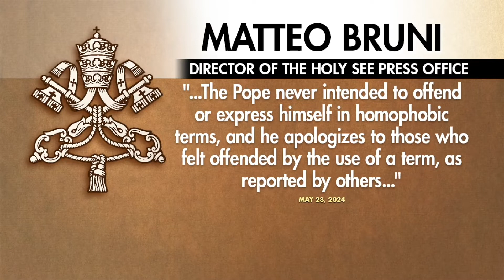Pope Francis Uses Vulgar Term for Gay Men, Shocking Church Leadership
A vulgar term about gay men is rocking the Catholic church. It was used by the head of the church, Pope Francis, behind closed doors during a conference with Italian bishops. The pope reportedly used the term while reaffirming his commitment to a Vatican ban on gay men entering the priesthood.